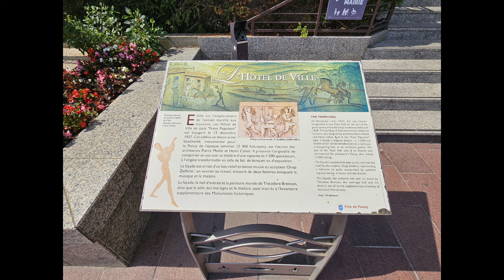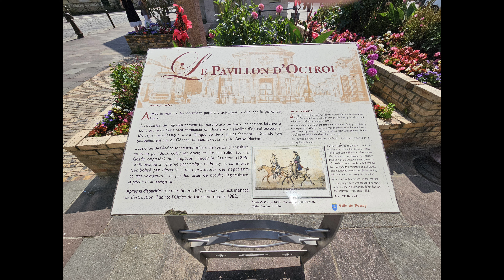Regrets - Mylène Farmer & Jean Louis Murat - Duo avec Kerrydwen - Poissy